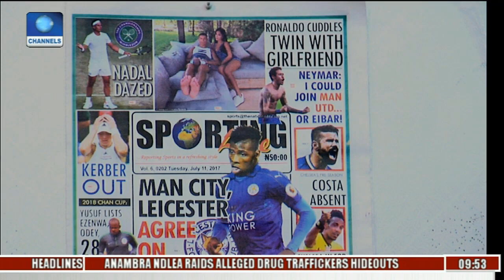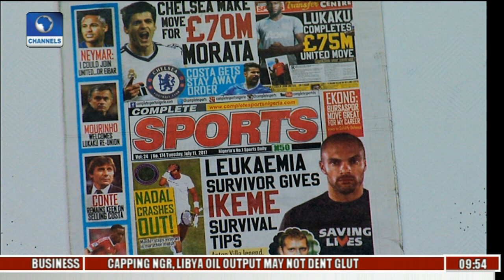Analysis On CHAN Qualifier,Arsenal Pre-Season Tour Pt 2